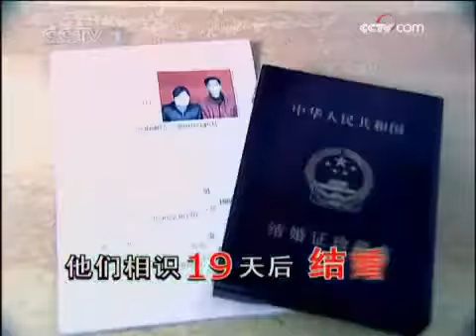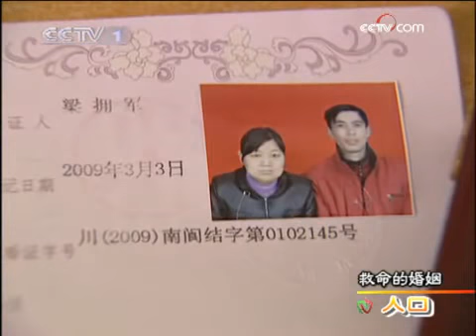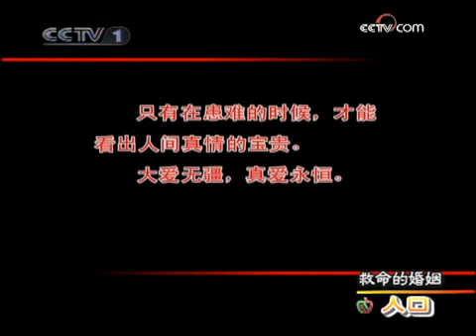20170124 人口 救命的婚姻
【《人口》介绍】《人口》栏目由中央电视台与国家卫生和计划生育委员会合办、中国人口宣传教育中心承办。该栏目旨在解读基本国策，发掘人间真情，反映卫生计生领域民生话题与社会热点，并向公众普及健康知识，倡导健康生活方式，提升健康素养，为促进家庭幸福、社会和谐、“健康中国”建设传递正能量。